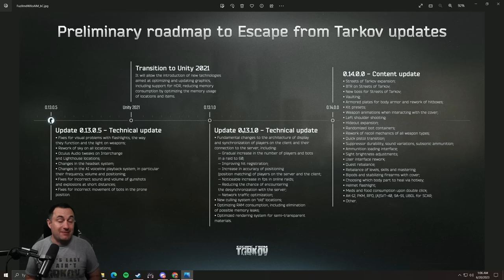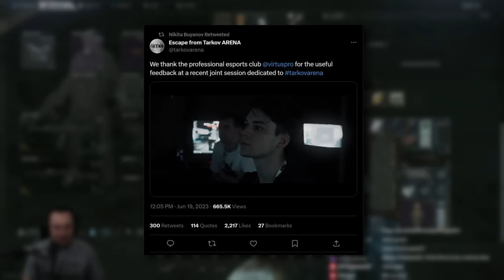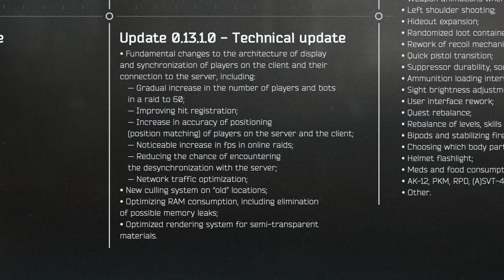Something Is DIFFERENT With This EVENT - Tarkov News & Updates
Escape From Tarkov's wipe hype has officially started.  It's all we'll hear about until the actual day comes.  But when is that day?  Most may claim to know, but none of them actually do, me included.  All we have is best guesses and prior history, which isn't a guarantee of the way things are going to go.